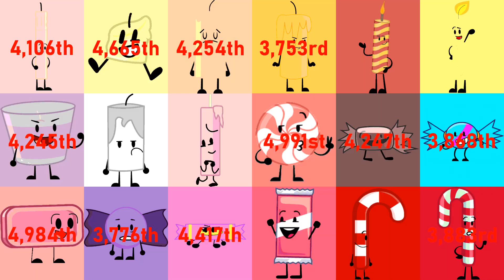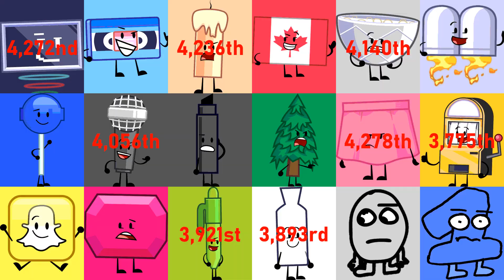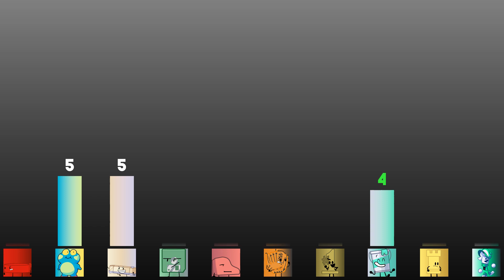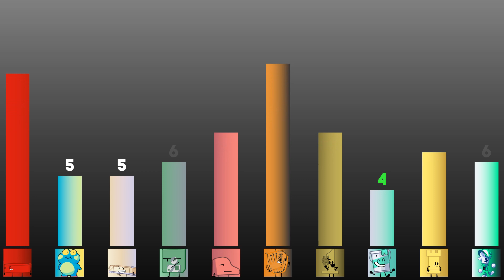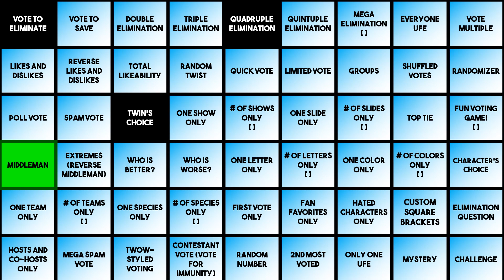Ultimately Large Object Viewer Voting [Part 407]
0:00 Intro
2:33 Elimination
4:24 Voting

Character on the thumbnail: Lava
Show: Object Players
Created by: @BirbRaven